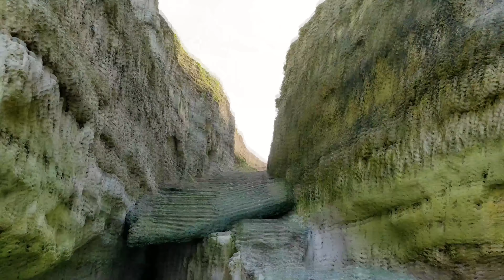Drone : matin venteux à la valleuse d'Etigue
Un grand bol d'air iodé à la valleuse d'Etigue, avec des vues intéressantes sur Fécamp, l'aiguille de Belval, le roc Vaudieu et la porte d'Amont d'Etretat. Cette valleuse se trouve sur la commune des Loges, entre Vattetot-sur-Mer et Bénouville. La falaise mesure 85 à 95 mètres de haut.